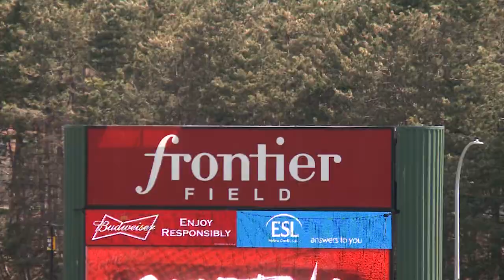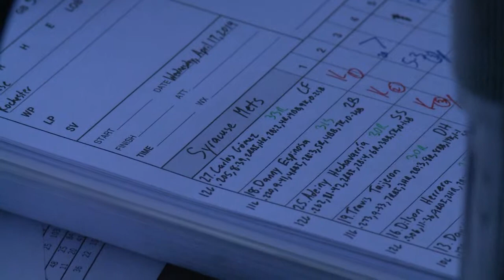A Day in the Life of a Minor League Broadcaster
Michael Tricarico, Broadcaster for the Syracuse Mets.